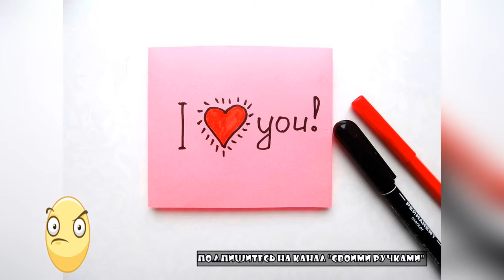Открытка к празднику. Поделки с детьми.Своими ручками.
Поделки с детьми.
 Канал "Своими Ручками" - Открытка к празднику!

*Другие проекты*

Попишитесь на наш канал чтобы узнать.

Как сделать забавную поздравительную открытку!

Готовясь к празднику,  многие покупают сувениры или делают их своими руками. Поучаствовать в этом могут и дети, им под силу смастерить забавную открытку по предложенному мастер-классу.

Для создания такой открытки мы взяли:
- бумагу разных цветов;
- ножницы;
- черный маркер;
- красный фломастер;
- клей.

Основу нашей открытки мы выполним из листа сиреневой бумаги, который складываем пополам. После на нем черным маркером рисуем клетки, которые будут имитировать скатерть.

Затем из оранжевой бумаги вырезаем круг, который станет блюдцем на нашей поделке. Приклеиваем его на нижней части открытки.

Кружку мы выполним из бумаги розового цвета. Готовим сначала прямоугольник.

Затем подгибаем его края.

С лицевой стороны выполняем нужные нам надписи и изображение.

Наносим клей на загнутые края, после чего приклеиваем кружку.

Для ручки мы приготовили небольшую полоску розовой бумаги.

У нее загибаем края, а черным маркером нан+осим небольшие штрихи.

Приклеиваем ручку к нашей бумажной кружке.

Из желтой бумаги вырезаем ложку и фиксируем ее на лицевую сторону поделки.

Добавляем пар, рисуя его над кружкой черным маркером. Наша открытка готова.

Всего доброго! Все ссылки под видео !!!

How to make a fun greeting card!

In preparation for the holiday, many buy souvenirs or make their own hands. Children can participate in it, they can make a funny postcard on the proposed master class.

To create such a postcard, we took:
- paper of different colors;
- scissors;
- black marker;
- red marker;
- glue.

We will make the basis of our postcard from a sheet of lilac paper, which we fold in half. After it with a black marker draw the cells that will mimic the tablecloth.

Then cut out a circle from orange paper, which will become a saucer on our craft. Glue it on the bottom of the postcard.

Mug we will make out of paper pink. Prepare the first rectangle.

Then we bend its edges.

On the front side we perform the necessary inscriptions and image.

Apply glue to the curved edges, then glue the mug.

For the pen, we have prepared a small strip of pink paper.

She bends the edges, and with a black marker nan + osim small strokes.

Glue the pen to our paper mug.

Cut a spoon out of yellow paper and fix it on the front side of the craft.

Add steam by drawing it over the circle with a black marker. Our card is ready.

And .. thank you so much for the likes.
All the best! All links under the video !!!